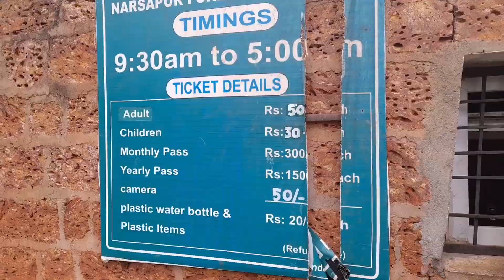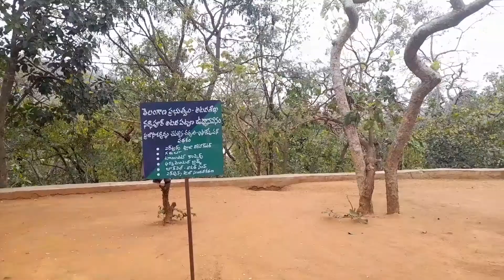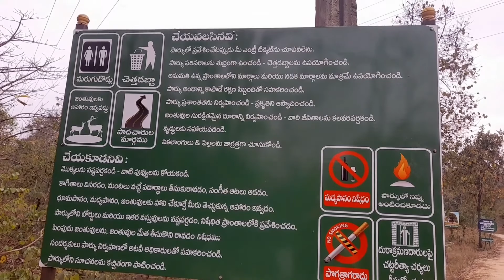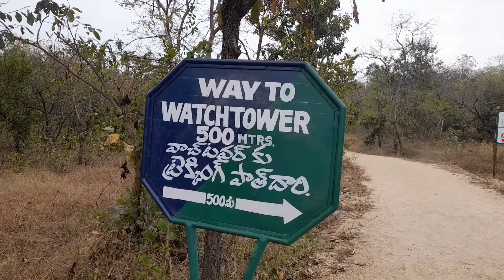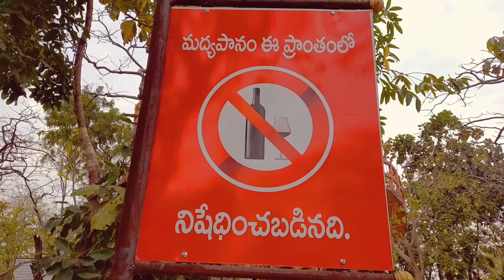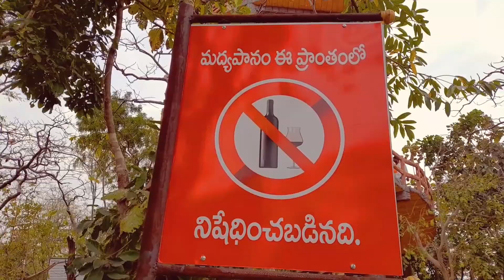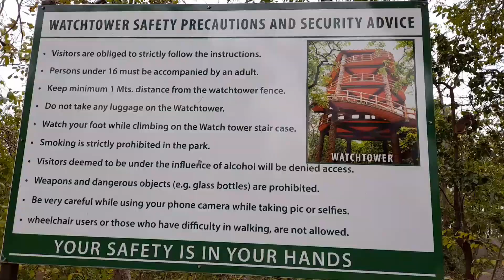Narsapur farest urbun park || నర్సాపూర్ ఫారెస్ట్ అర్బన్ పార్క్ || latest || vlog || telugu